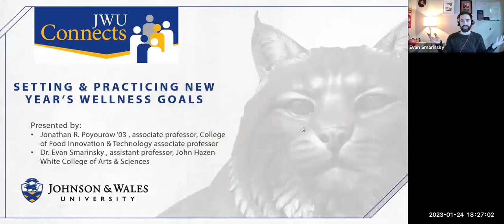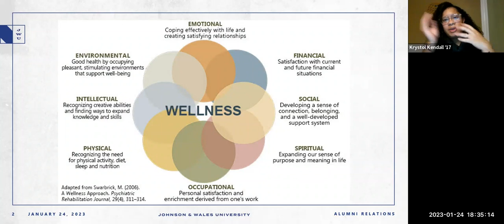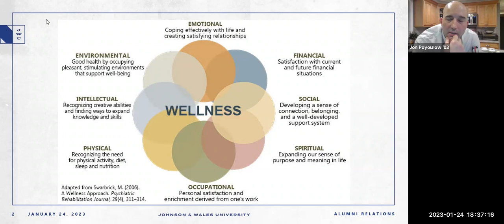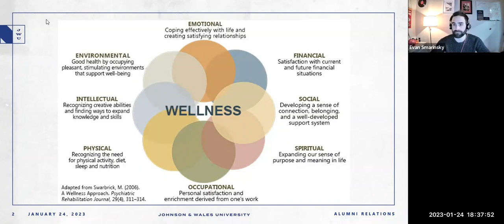Setting & Practicing New Year's Wellness Goals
Happy 2023, Wildcats! So many make New Year's resolutions around their health and  wellness. Our faculty are here to help you set attainable goals to improve your mental and physical health. During this virtual program, College of Food Innovation & Technology associate professor Jonathan R. Poyourow '03 will present a cooking demo of a quick and easy-to-make meal of Chana Masala, which is full of folate, iron, fiber and vitamin B!

John Hazen White College of Arts & Sciences assistant professor Evan Smarinsky will also lead a discussion on mindfulness using a wellbeing assessment tool!